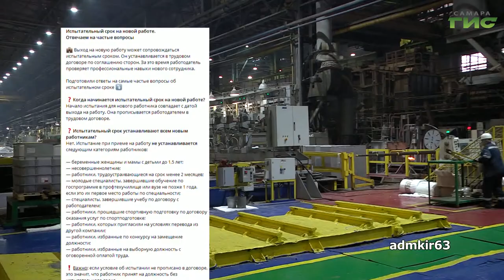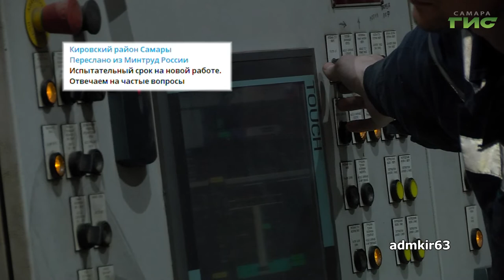О чем пишут в самарских Telegram-каналах